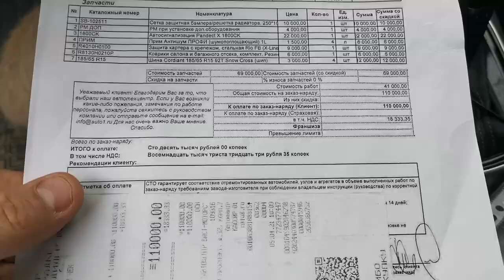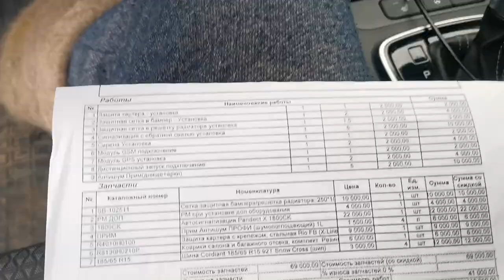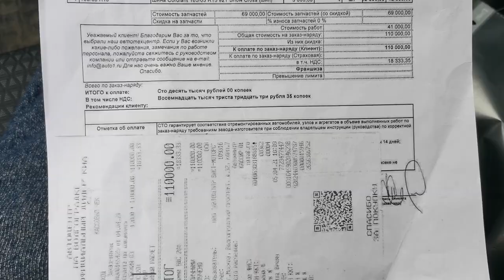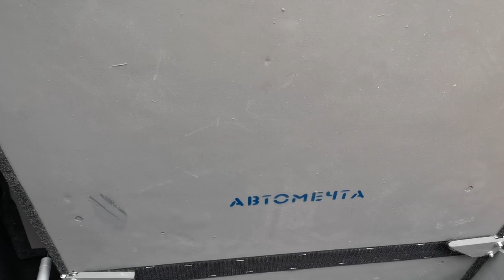Kia Rio Х: как автосалон навязывает дополнительное оборудование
Как бы вы не старались купить "голую" машину, без дополнительных опций, навязываемых дилером, у вас это вряд ли получится. Да, есть исключения, безусловно, но это сотые доли процента от всех проданных в нашей стране автомобилей KIA, особенно премиум сегмента. Готовьтесь к 150К дополнительных трат и к долгим переговорам с менеджером автосалона! Будьте настойчивы и терпеливы.